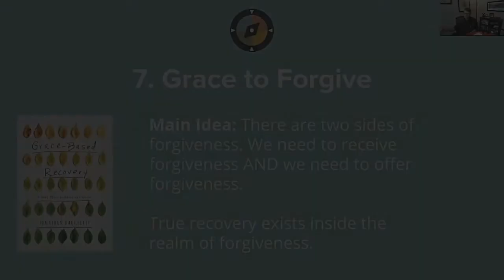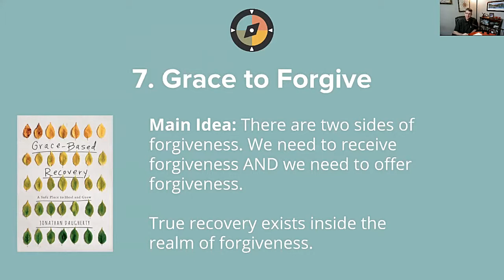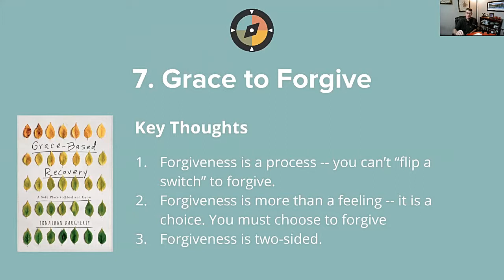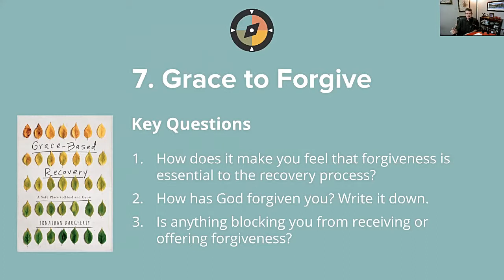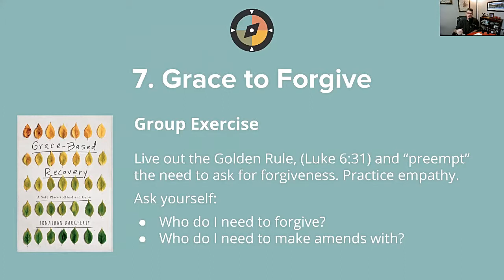Grace to Forgive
PSR Episode #696

This episode of Pure Sex Radio is taken from our Grace-Based Recovery webinar training which outlines the 9 key principles in the Grace-Based Recovery book. This seventh principle helps one embrace the "two sides of forgiveness." Learn how to make amends in recovery.

For more information about the book and the webinar series,